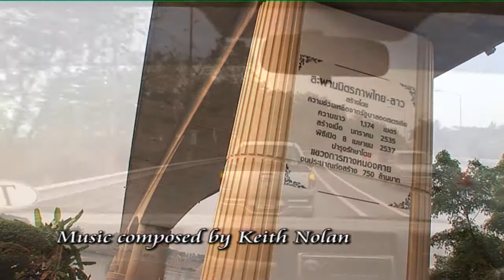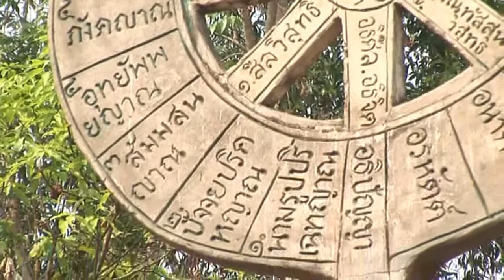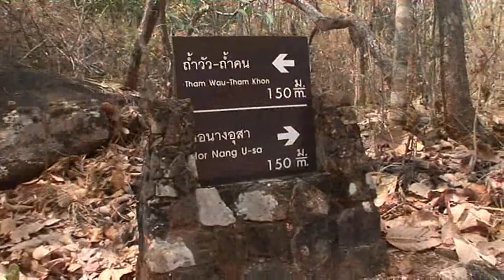Udon story Destination Thailand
This is a nice story aired in Asia and beyond on travel show Destination Thailand, I composed this music  for Capital TV based in Bangkok Thailand to compliment the story. Aired on Pattaya Plus, Phuket Plus and Star World.